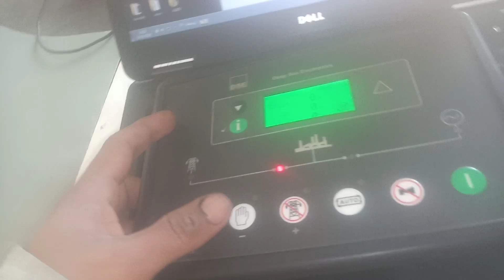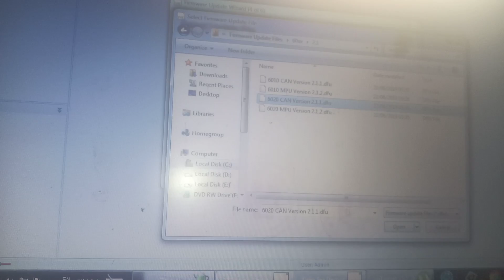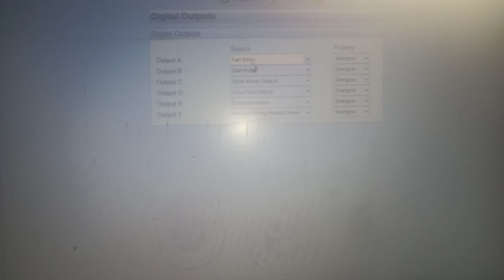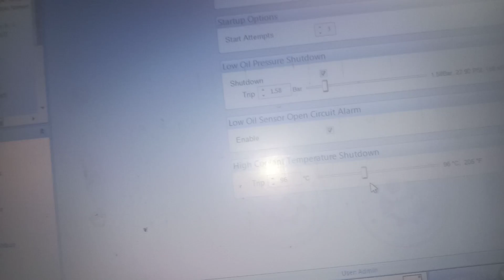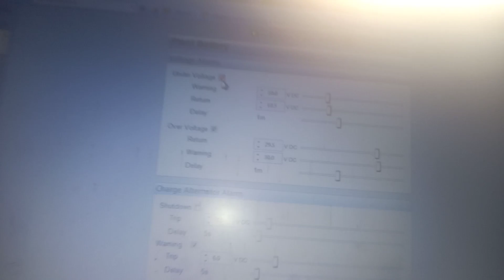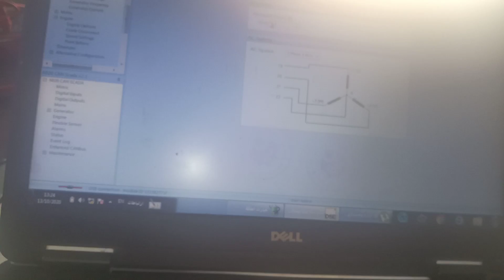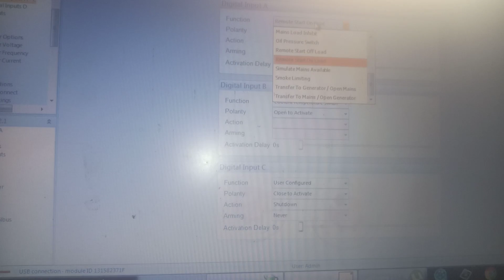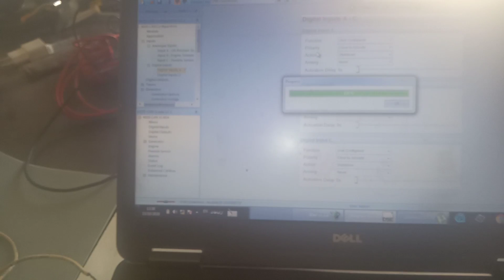برمجة شاشه ديب سي 6020 وتحديثها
Perkins 1300
Injection Pressure Regulator Valve (IPR)
 charger Alternator
تجمع كنترول للتحكم بنظام التشغيل والحميات
ارتفاع درجة الحرارة
ربط انترفيز
EIM biasic
 EIM Plus
 .رمز شمعة اإلشعال
2 .رمز الوقود
3 .مصهر الملف اللولبي للوقود
4 .لمبة الدايود LED للوقود
5 .مقبس التوصيل الرئيسي
6 .مصهر شمعة اإلشعال
7 .لمبة الدايود LED لشمعة اإلشعال
8 .مقبس ثانوي
9 .مصهر الملف اللولبي لبادئ الدوران
1010 لمبة الدايود LED لبادئ الدوران
1111 لمبة الدايود LED لضبط السرعة المفرطة
1212 ضابط السرعة المفرطة
1313 رمز بادئ الدوران
software deep sea control module
 control module 720
control module 710
Control module 5220
جهاز فحص 810
EIM BASIC
PERKINS 1306
PERKINS 2200
PERKINS 2800
CAT C18
CAT C15
CAT 3406
Comapp

Power wizard 1.0
Power wizard 1.1
Power wizard 3.1
Power wizard 4.1
Power wizard 4.2
Deep sea 3110
Deep sea 4510
Deep sea 4520
Deep sea 6020
Deep sea 6110
Deep sea 6120
Deep sea 6610
Deep sea 7110
Deep sea 7120
Deep sea 7210
Deep sea 7220
Deep sea 7310
Deep sea 7320
Deep sea 8610
Deep sea 8620
Oil pressure switch
Oil pressure VDO
Coolent temperature sensor
speed control module
DVR 6
AVR 440
AVR 460
اي في ار سوري
اي ف ار باكستاني
دينمو شحن بطارية
دينمو توليد الكهرباء
طبلونات ATS
برامج شاشه ديب سي
صيانة المولدات
تركيب حساسات وظفائر المولدات الكهربائيه
مولدات  الديزل الحيوي وكيف عملها
نظام الحقن الكهربائي لمحركات عالمية
برامج قطع غيار وملحقات
برامج الفحص والتشخيص